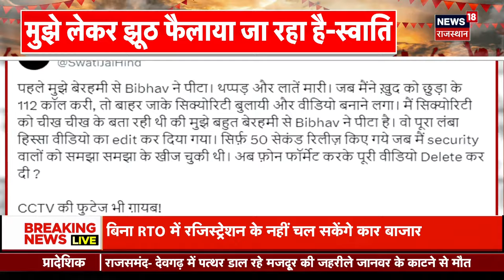Swati Maliwal Case: AAP पर भड़कीं Swati Maliwal, बोलीं झूठ फैलाया जा रहा | Arvind Kejriwal | BJP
Swati Maliwal Case पर बोलते हुए BJP के युवा नेता और Tamil Nadu BJP के अध्यक्ष ने  Arvind Kejriwal पर गंभीर आरोप लगाए.